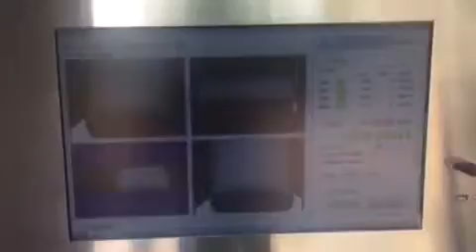Automatic Oral Liquid/Ampoule/Vial Packing Production Line +case filler +Palletizing machine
Automatic Oral Liquid/Ampoule/Vial Packing Production Line +case filler +Palletizing machine ; it's a whole ines finished the Alu/PVC blister packing and automatically pucker medicine leaflet and medicine paper box packing , full -automatically running in succession medicine's packages this products has advanceself-examing function,can identify broken froth cover,shortage of medicine, medicine board and manual etc. and empty box examing memory. it can waste at very low level.   if you are intereting in this production line, please contact with me.